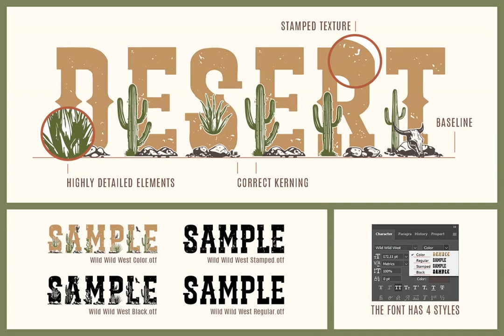Download Wild Wild West Font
Welcome to the frontier of design, where we trade in the banality of understatement for the robust charm of the Wild Wild West. Venture further Here lies a font that speaks with more character than a cowboy standing tall at high noon.

This is the Wild Wild West font--a tool that allows you to conjure designs with a captivating, rustic allure. Wave goodbye to the laborious hours spent toying with typography. This is a font that is as effortless to use as a lasso in the hands of a seasoned rancher. Be prepared to complete your project faster than a Colt's draw.

Each letter in this typeface bears a distinctly unique design, meticulously crafted with an artisan's touch and a lover's devotion. The SVG color font accommodates an array of design software: Canva, Adobe Photoshop, Illustrator, Procreate, and more.

Explore this typographic prairie and let the Wild Wild West font spur your creativity to new horizons. YouWorkForThem Colorfont Coloredfont Cowboytypeface Cowgirlfont Desertfont Handdrawnfont Rodeofont Vintagefont Westerntypography Wildwestfont.